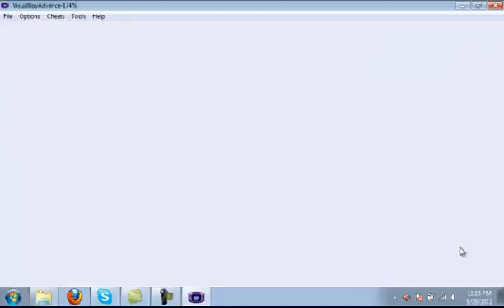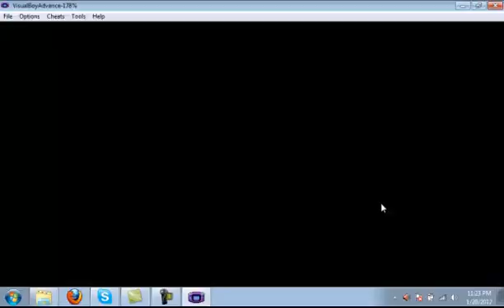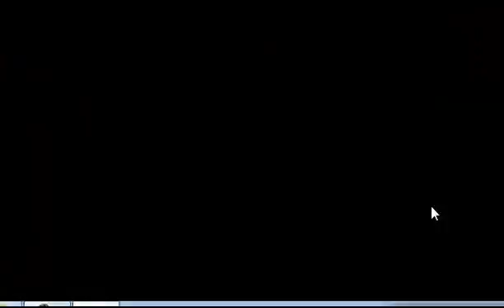Let's Play Pokemon Emerald Part 11: meteor falls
this episode we follow team magma and aqua to meteor falls and get an exp. share from mr. stone.